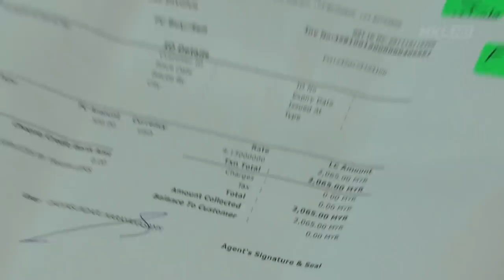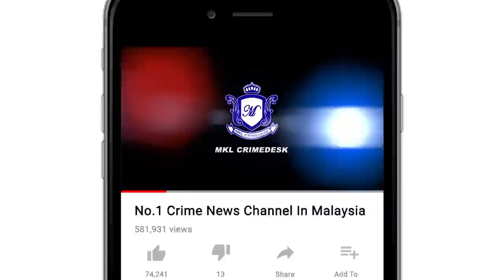Pengurus Syarikat Ditipu Sindiket Love Scam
Kerana terpedaya dengan cinta dari buaya alam maya...
Seorang wanita yang juga pengurus sebuah syarikat automobil di shah alam kerugian sejumlah 1.6 juta ringgit selepas terjerat dalam sindiket Love Scam.

Ekoran laporan polis yang dilakukan mangsa pada 13 april lepas... Polis bahagian siasatan jenayah komersial ipd shah alam dan ampang menangkap 3 lelaki warga africa di hadapan sebuah hotel dekat Ampang Rabu lalu.

Ketua Polis Daerah Shah Alam ACP Baharudin Mat Taib berkata kegiatan sindiket itu disedari mangsa berusia 62 tahun selepas melakukan beberapa transaksi daripada bulan mac lalu.

Sekali transaksi mencecah ratusan ribu ringgit.

Suspek pertama adalah seorang lelaki warga gana berusia 36 tahun.. Manakala dua lagi warga papua neugeni berusia 34 tahun.

Siasatan mendapati suspek dikatakan bercinta dengan mangsa dan memperdaya mangsa dengan mendakwa ada masalah kewangan..  Kerana kerugian perniagaan.

Dalam serbuan itu polis menemui wang tunai lebih 30 ribu ringgit..  Komputer riba dan Jam tangan.

Polis percaya suspek terlibat dalam beberapa kes parcel scam dan love scam disekitar daerah itu.

Kesemua suspek kini direman 17 hingga 24 april bagi membantu siasatan.